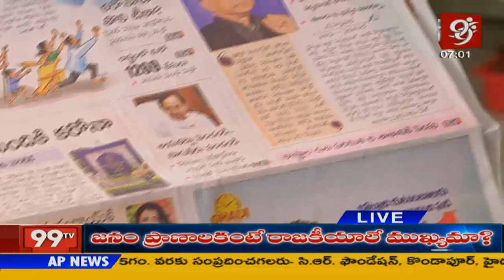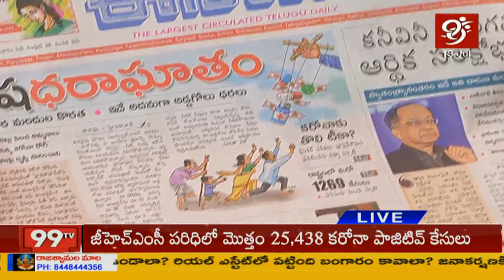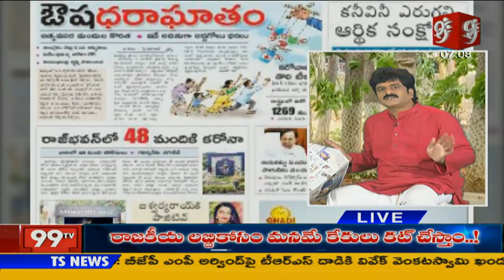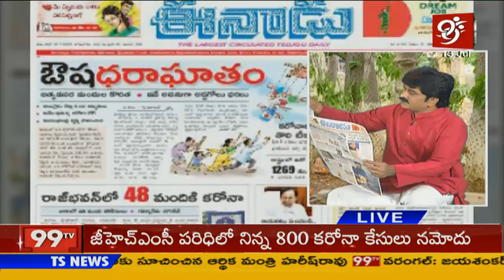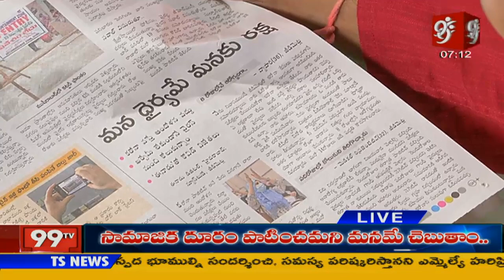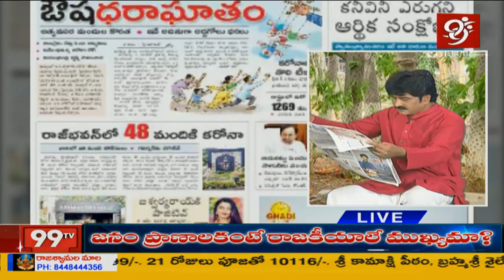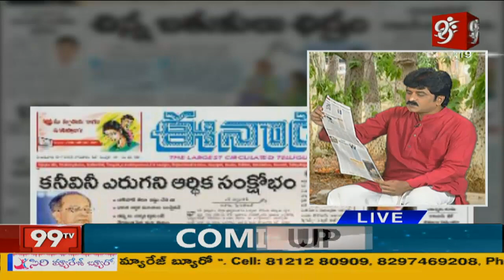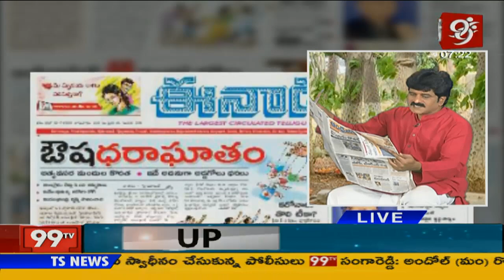ఛీ.. మీరు మనుషులేనా..?? l Rachabanda l 99TV Telugu